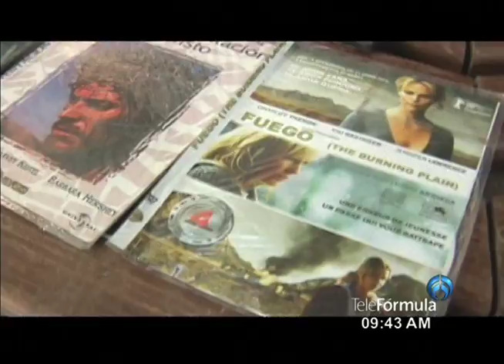NOTA JOAQUIN 5 DE JULIO PIRATERIA